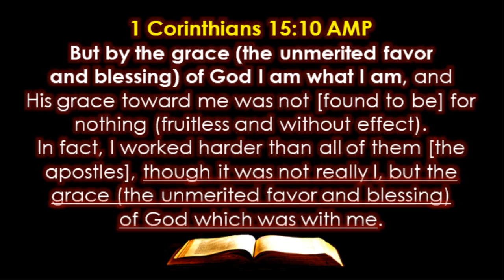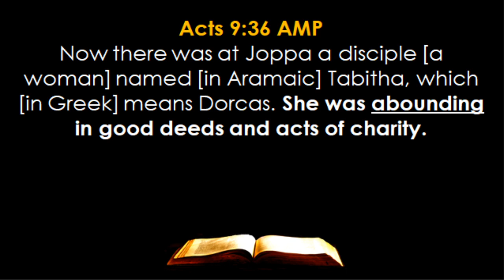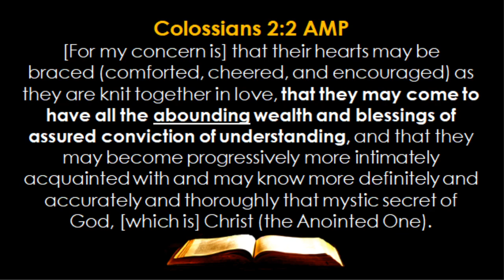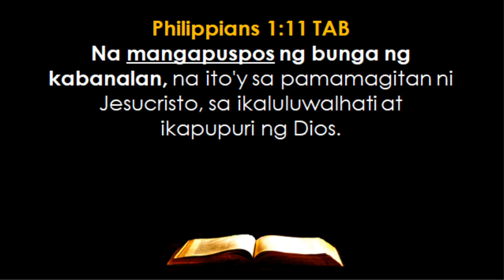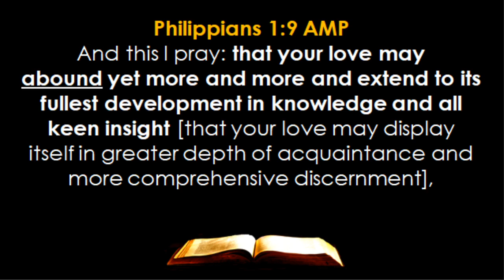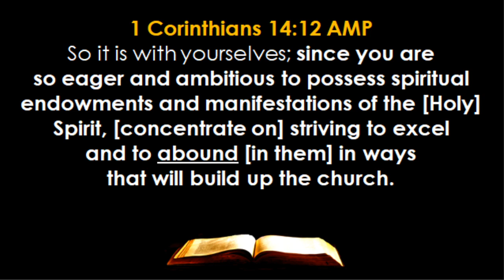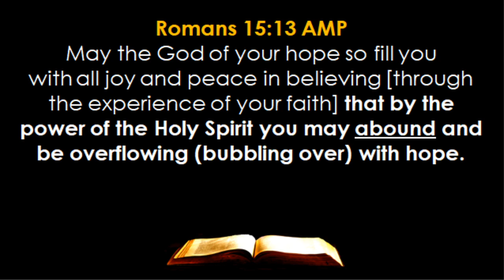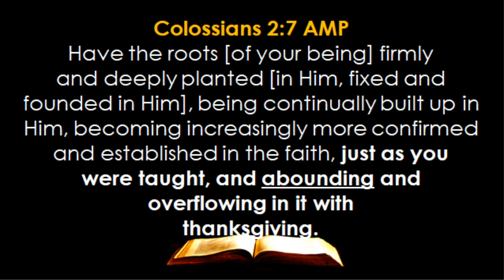Book 03 Who I Am In Christ Jesus = Part 01 - I Am ABOUNDING In Christ Jesus